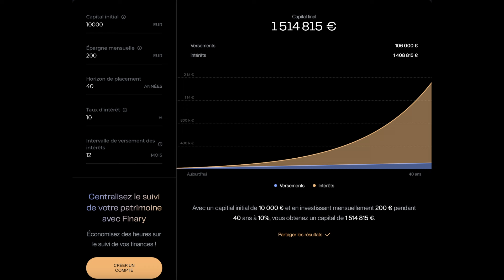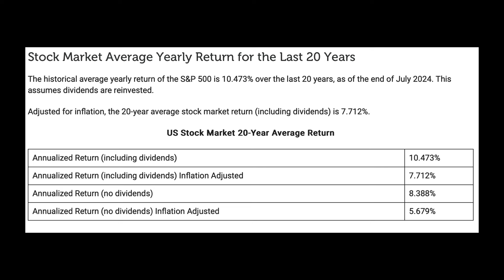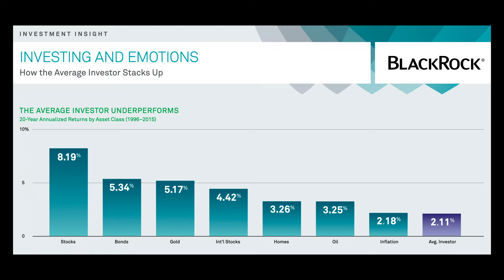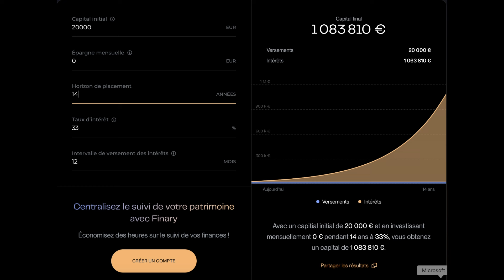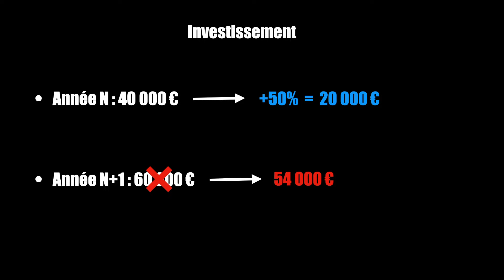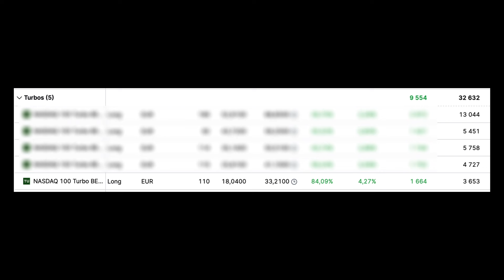EPISODE #1 - En route vers le Million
Devenir millionnaire en quelques années grâce à la bourse ! Vous en rêvez ? Ça parait impossible ? Eh bien vous savez quoi ? Bonne nouvelle, c’est possible ! Et pour vous le prouver, je me lance le challenge de transformer 20 000 euros en 1 million.
Dans cette vidéo, je vous présente la stratégie que j’ai développée et que j’utiliserai pour réussir ce challenge. Restez bien jusqu’à la fin  puisque je vous ferai le tout premier reporting de ce challenge.

00:55 : Pourquoi un reporting ?
03:54 : Autres raisons…
05:14 : Les données de départ
07:20 : LA stratégie
10:50 : What if… (les aléas)
15:06 : Processus de reporting
16:04 : Premier reporting
17:56 : Conclusion

Pour investir en bourse
Vous débutez en bourse? Apprenez les fondamentaux grâce à notre formation 100% gratuite

Vous voulez battre les indices et afficher des performances de +30% par an? Si vous être prêts à changer vos habitudes, à laisser tomber vos certitudes et à apprendre de nouvelles méthodes, vous trouverez plus d'informations sur la stratégie des Multi Dynamiques Optimisées (MDO)

Les courtiers qui gazent
Une action GRATUITE offerte jusqu'à 200 EUROS (à la première transaction) pour vous (et pour moi)!

FRAIS DE COURTAGE REMBOURSES pour vous (petit cadeau pour moi)!

Qui sommes-nous ?
Nous nous sommes donné pour mission de démocratiser la finance et de donner au plus grand nombre la possibilité de faire fructifier son épargne en profitant des rendements hallucinants des marchés financiers. S'enrichir n'est pas réservé à ceux qui sont déjà nantis mais accessible à tous avec une stratégie simple. Le monde de la finance n'aime pas trop partager ses secrets et surtout fait tout pour laisser croire qu'investir n'est réservé qu'à des initiés. C'est bien évidemment faux et nous nous attachons à le démontrer tous les jours. Notre devise: "Le pouvoir au peuple et la finance aussi". ✊🏽

Les éléments et informations diffusés dans cette vidéo ne constituent en aucun cas un conseil d'investissement et ne reflètent que les idées et réflexions de l'auteur qui n'est pas un professionnel de la finance.